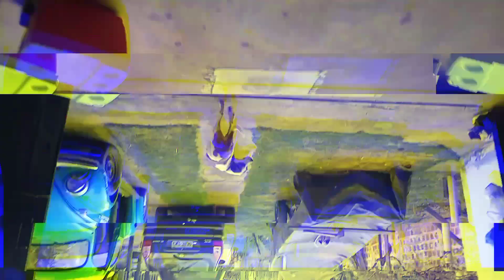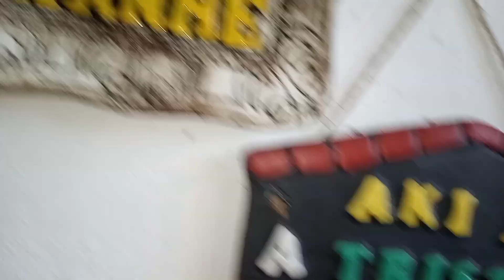FIZEMOS FRANGO CAIPIRA COM POLENTA *no rancho*